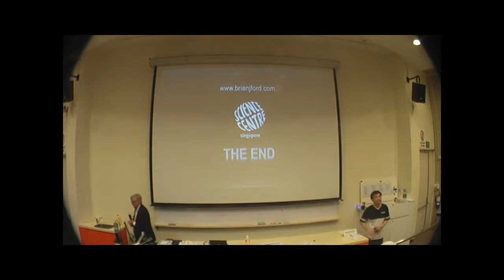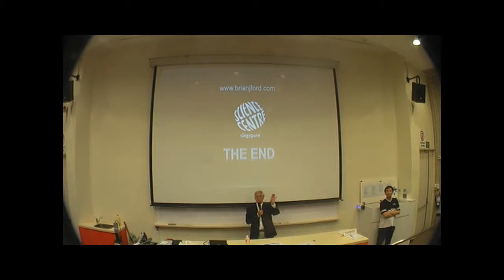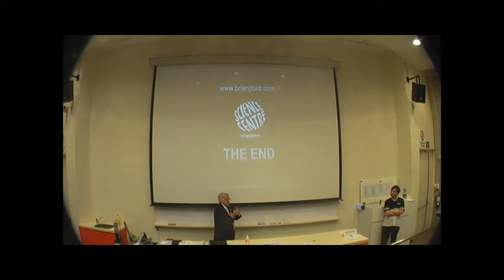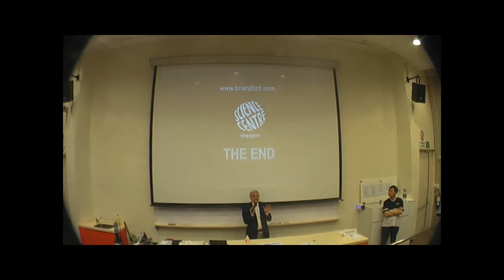Questioning Prof. Brian J Ford in Singapore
The friend of a blogger named Naish, whom we can just glimpse, poses a tortuous question about the aquatic theory after a lecture by Prof. Ford in Singapore.